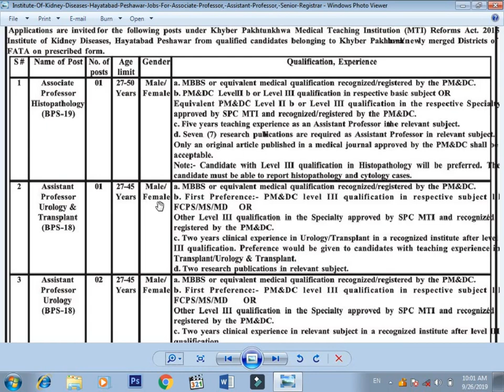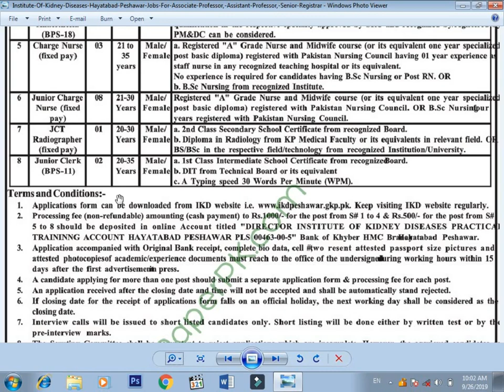Ikd HaytAbad Peshawar hospital ma jobs